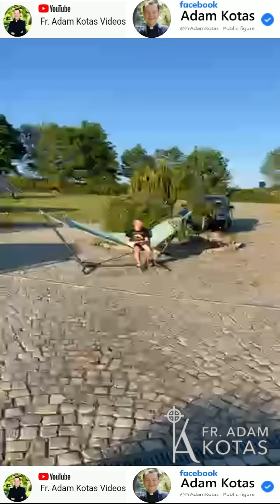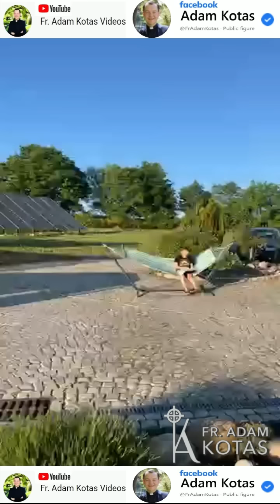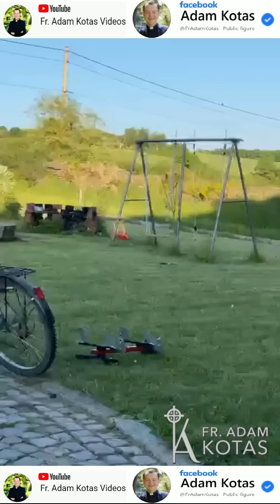🔔💖✝️🔔Padre Adam Kotas 🔔💖✝️🔔 caldo de pollo para los niños sabroso bueno y saludable